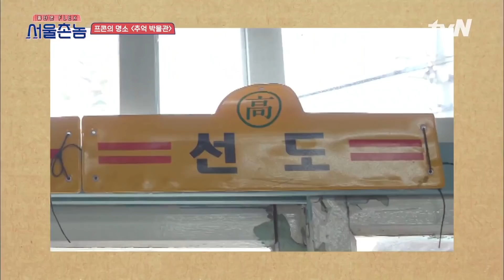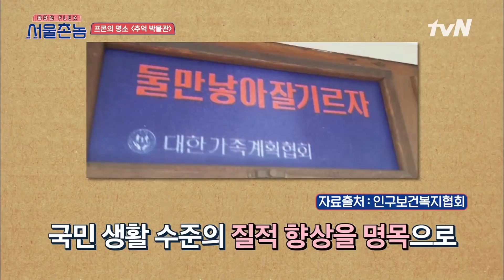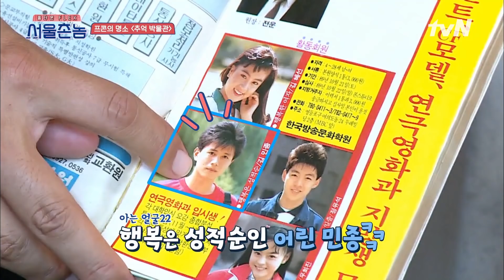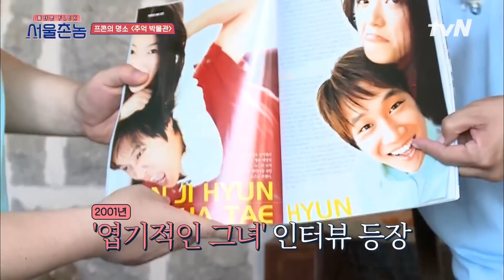[하이라이트#] 이거 다 알면 나랑 동년배?ㅎ 레트로 처돌이 이승기도 인정한 찐 추억여행★ 서울촌놈 | Hometown Flex EP.11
하드코어 로컬 버라이어티 ‹서울촌놈›

매주 일요일 밤 10시 50분 tvN